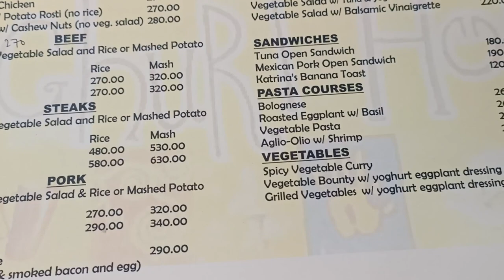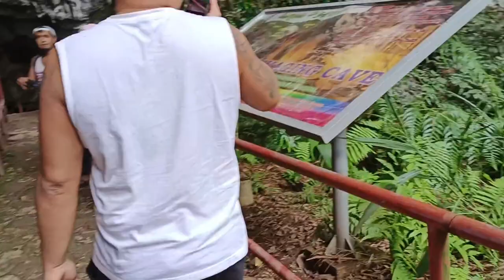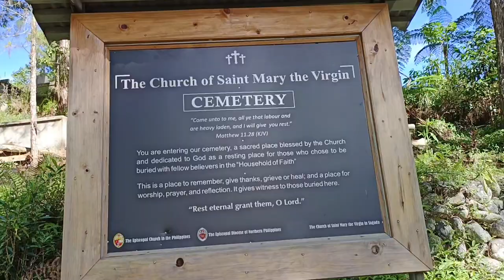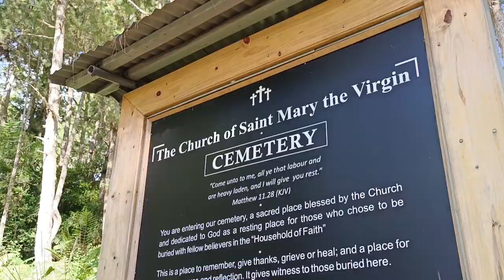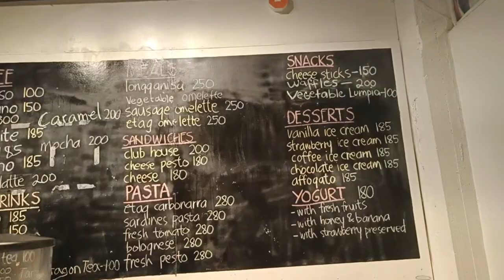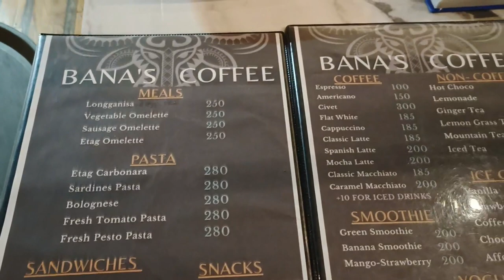Sagada Tour | Day 1 - Travel Diary | Solo Joiner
I tried the Tandem Paragliding in Binangonan, Rizal.

Sagada 3D2N Tour Details:

travel agency: Lakwatserong Gala
accommodation: Matuba Homestay

SAGADA 3D2N TOUR PACKAGE
 Event Fee : ₱ 4000.00
additional room upgrade: ₱ 1200.00

Inclusions:
▪ Roundtrip Van Transfer (MNL-SAGADA-MNL)
▪ Registration fee in tourism
▪ Environment fees (Hangin Coffins, Echo Valley)
▪ Entrance fee (Sagada Pottery)
▪ Event Coordinator Onboard
▪ 3D2N Room Accommodations

Exclusions:
▪ Please bring estimated Php1,500 for the guide fees, jeepney fee and activities in Sagada (this is optional and it depends on the activities you will choose)
*Sumaguing cave
*Bom-odok Falls
*Marlboro Hills & Blue Soil hills
*Topload jeepney
▪ Personal Meals

📍 Banaue Arch
📍 Banaue Rice Terraces
📍 Sagada Pottery House
📍 St. Mary Church
📍 Hanging Coffins
📍 Echo Valley
📍 Bomod-Ok Falls
📍 Sumaguing Cave
📍 Abandoned Bus
📍 Gaia Cafe & Crafts
📍 Orange Picking (Seasonal)
📍 Reverse House
📍 Marlboro Hills
📍 Blue Soil Hills
📍 Lemon Pie House
📍 Sagada Brew
📍 Sagada Hub
📍 Sagada Restaurant
📍 Sagada Weaving
📍 Old Highest Point
📍 Northern Blossom Flower Farm (optional)
📍 Strawberry Farm (La Trinidad)
📍 Baguio - Marcos Highway (Pasalubong)
FAQ:
Editor: CapCut Pro